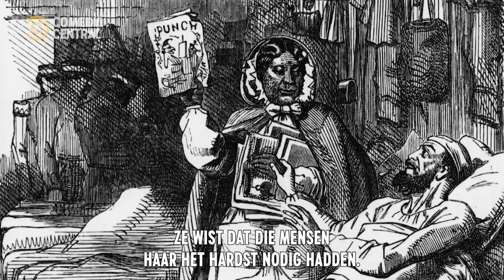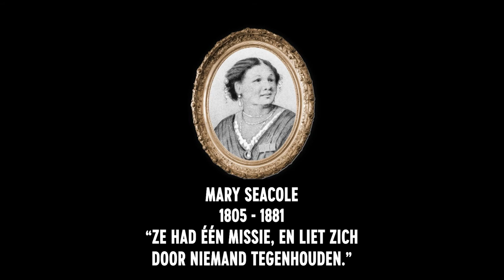"Je krijgt DRONKENSCHAP en CHAOS!" Drunk History Black Stories #2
Kijk naar Drunk History: Black Stories en steek er iets van op! En drink verantwoord met mate.

Thanyia Moore vertelt ons het verhaal over Mary Seacole... dronken!

Voor alle info over Comedy Central en onze programma's kijk je op